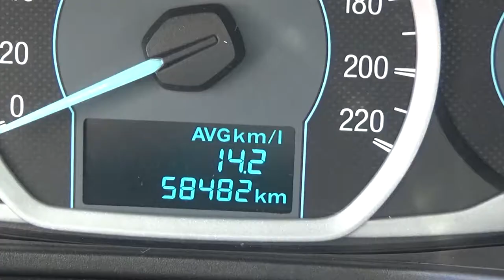Ford / Figo / 2017 - HA136024